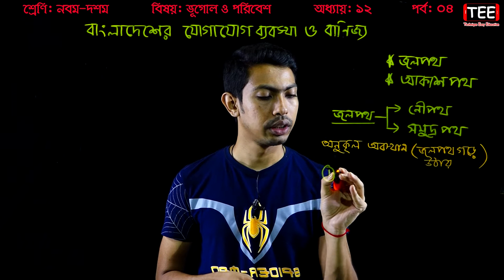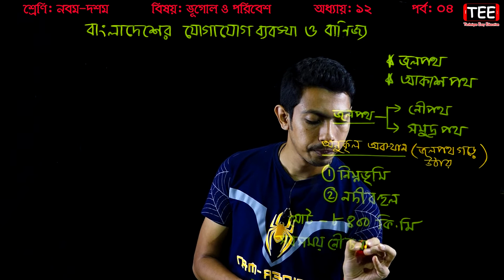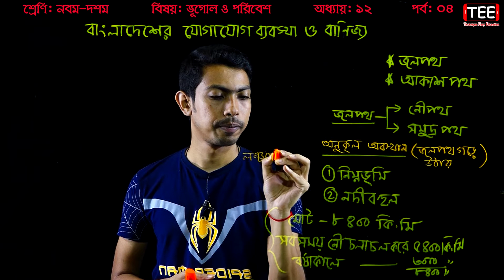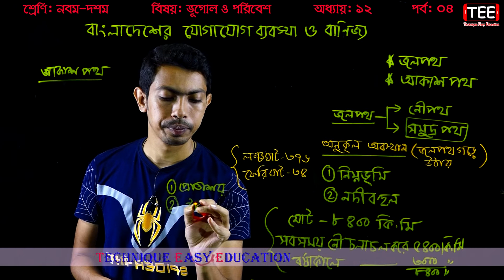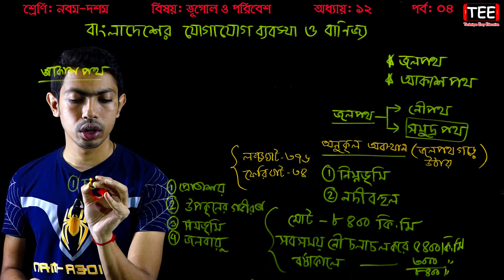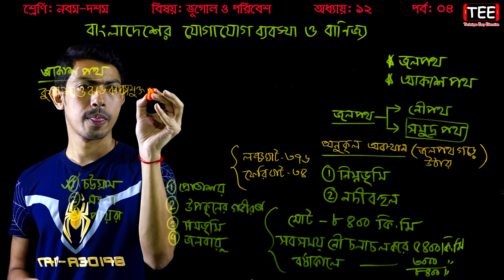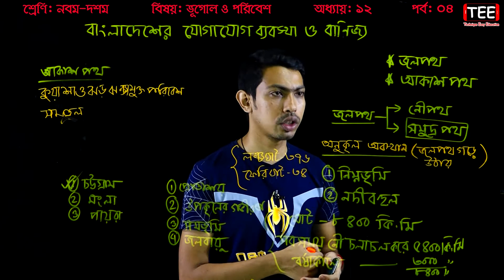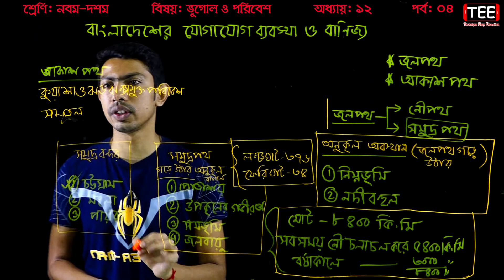53. SSC Geography and Environment Chapter 12 (Part-4) ll Nine Ten Geography ll Bhugol O Paribes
Bhugol O Paribes
Nine Ten Geography
SSC Geography and Environment Chapter 12